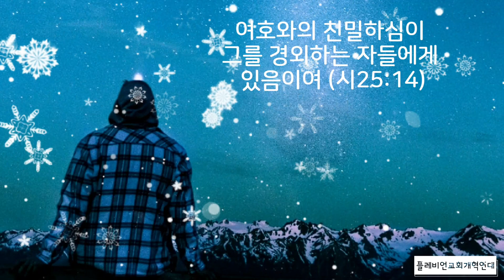경외함이 없는 곳에는 친밀함도 없습니다.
플레비언교회개혁연대 ReadPost